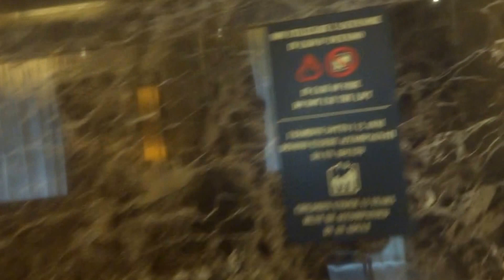Aruna & Hari Sharma relaxing in Uptown Palace 4* Hotel Lobby Milan, Feb 23, 2016